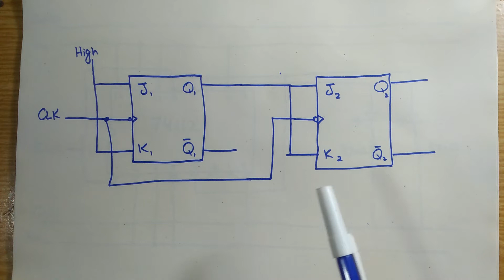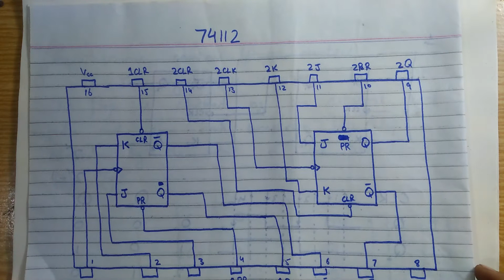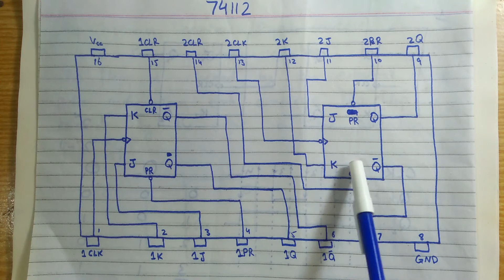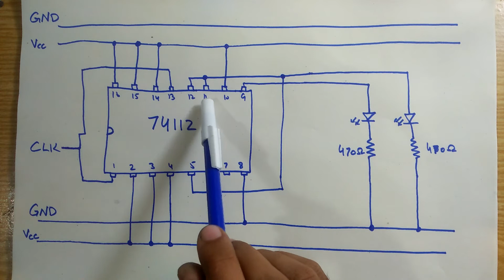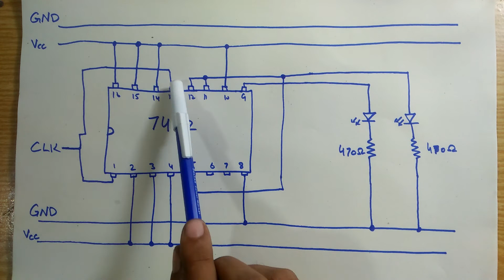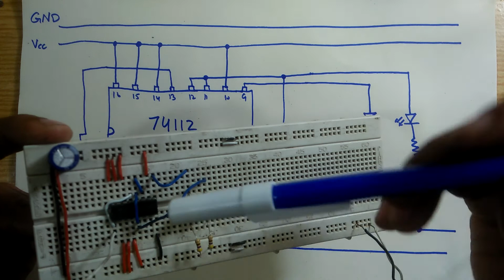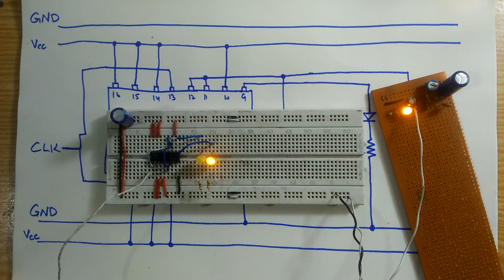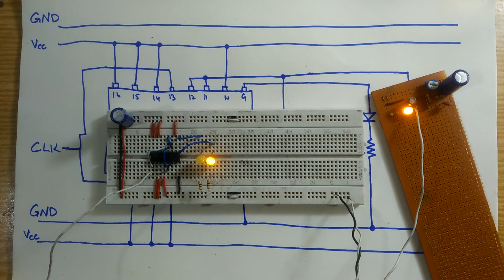practical 8th semester synchronous counter.